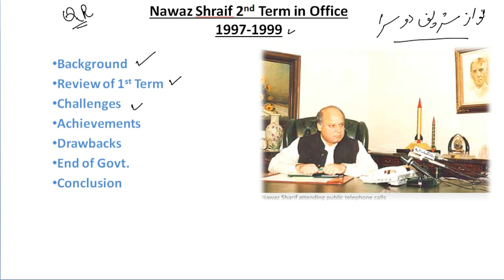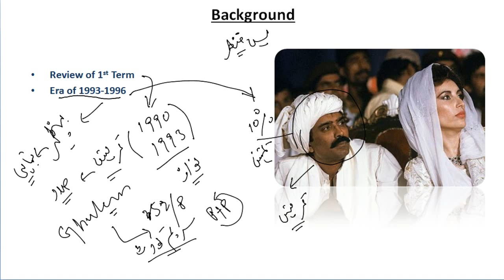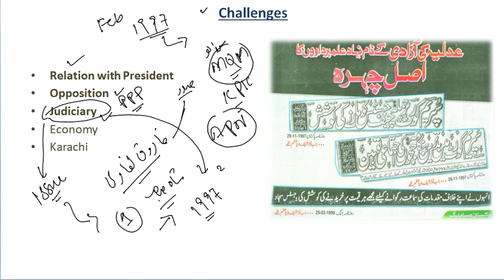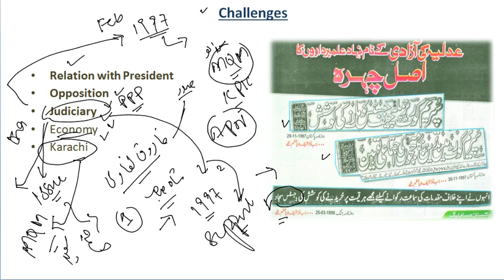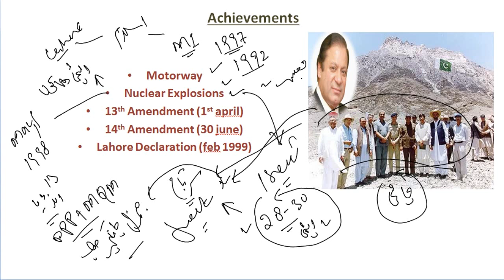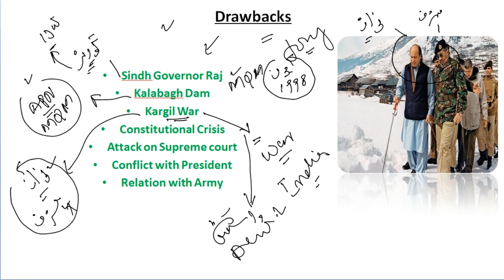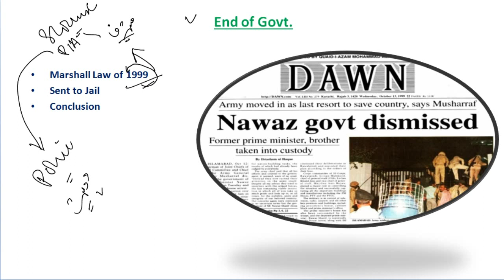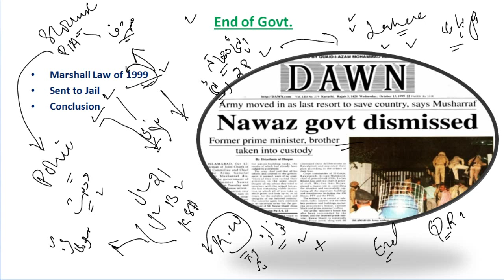Nawaz Sharif 2nd Term Govt. 1997-1999 | 2nd Era of Nawaz Sharif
By 1996, continuous large-scale corruption by the government of Benazir Bhutto had deteriorated the country's economy, which was nearing failure. In the 1997 parliamentary elections, Sharif and the PML-N won an overwhelming victory, with an exclusive mandate from across Pakistan. It was hoped that Sharif would deliver on promises to provide a stable conservative government and improve overall conditions. Sharif was sworn as prime minister on 17 February.